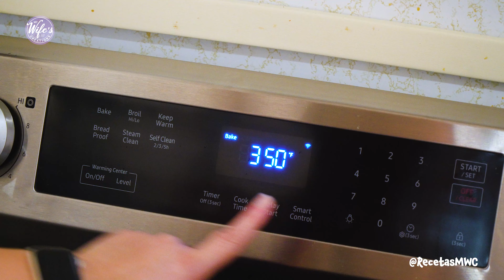EL POSTRE MÁS DELICIOSO PARA CELEBRAR! - RecetasMWC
En este video te muestro el tercer tres leches que he subido a este canal. Este tres leche a diferecia de los otros dos, tiene una presentación más de lujo tipo restaurante para hacer del momento del postre en tu próxima comida bien memorable.

Recuerda también activar la campanita  con la opción TODAS LAS NOTIFICACIONES, para que seas de los primeros en ver nuestros nuevos videos, historias de YouTube y publicaciones de la comunidad.

PUEDES APOYAR NUESTRO CANAL:
- HACIENDO TUS DONACIONES
- HACIENDO SUPER CHATS EN NUESTROS VIDEOS EN ESTRENO Y EN VIVO

PREPARACION DE LA RECETA, VOZ Y LIBRETO:
Rhode Esther
- También está en:

UNA PRODUCCION DE:
-César Herrera
- También está en: